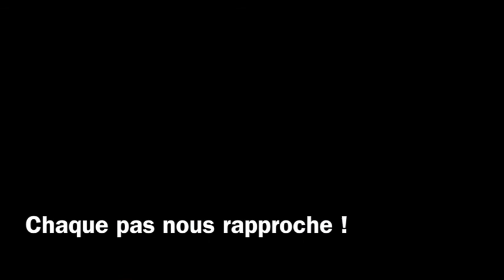Frédéric saute en parachute - YEPYEP falling people